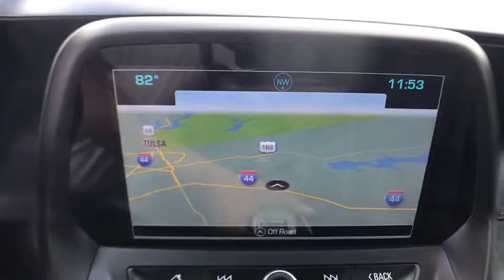2016 Chevrolet Camaro Tulsa, Claremore, Pryor, Owasso, Broken Arrow, OK U508720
2016 Chevrolet Camaro LT - Stock#: U508720 - VIN#: 1G1FD1RS7G0142423

Suburban Chevrolet
1300 S Lynn Riggs Blvd

**CERTIFIED BY CARFAX NO ACCIDENTS**, **CERTIFIED BY CARFAX ONE OWNER**, **CERTIFIED CARFAX-ONE OWNER AND ACCIDENT FREE**, **KEYLESS ENTRY**, **LEATHER INTERIOR**, **NON SMOKER**, **REMOTE START**, **WE DELIVER ANYWHERE**. CARFAX One-Owner. Clean CARFAX. Recent Arrival! 2LT 2LT RWDAwards:* Car and Driver 10 Best Cars * Motor Trend Car of the Year * Ward's 10 Best Engines * 2016 KBB.com Best Resale Value Awards * 2016 KBB.com Best Buy Award Finalist * 2016 KBB.com 5-Year Cost to Own AwardsCar and Driver, January 2017.